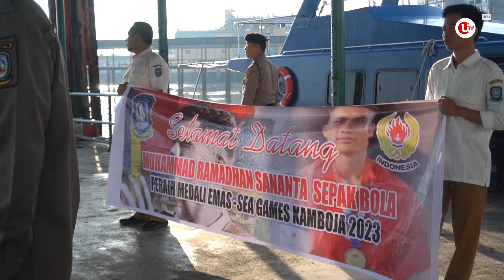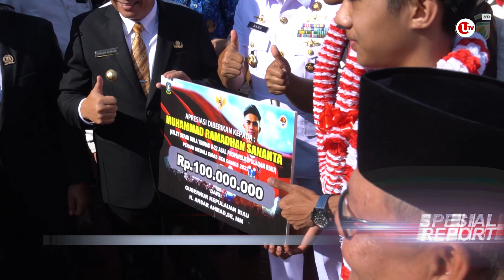DUA ATLET SEA GAMES HARUMKAN NAMA KEPRI | U-NEWS SPECIAL REPORT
SPECIAL REPORT - Dari Pelabuhan Sri Bintan Pura & Kantor Gubernur Kota Tanjungpinang, Muhammad Fakhrullah dan Yoli Andini Mengabarkan

Berikut Liputannya.